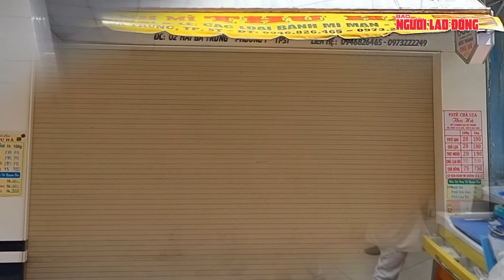Thời sự sáng ngày 27-1: Hung thủ bắn ba người ở Vĩnh Long đã tự sát ở Đồng Nai | Tin tức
NLĐ | Vụ 3 người ở Vĩnh Long bị bắn: Nghi phạm đã tử vong; Miền Bắc tiếp tục đợt rét hại; Công an TP HCM bóc trần thủ đoạn biến xe gian thành xe chính hãng; Ăn bánh mì tại tiệm có tiếng, nhiều người nhập viện;Sở VH-TT-DL nói gì về linh vật rồng gây tranh cãi ở Thanh Hóa ; Chủ tịch xã ở Thái Bình bị khởi tố; Góp vốn kinh doanh đất nghĩa trang, nhiều người bị "ăn trái đắng"; Phát hiện xưởng "sản xuất" hàng ngàn chai nước hoa giả nhãn hiệu nổi tiếng; Cung cấp ma túy cho công nhân xây dựng rồi trừ dần vào lương; Cung cấp ma túy cho công nhân xây dựng rồi trừ dần vào lương; Ukraine nhận được cảnh báo trước vụ máy bay rơi; Donald Trump khuấy động tòa án; Mỹ tung đòn "đi đường vòng" với Iran.